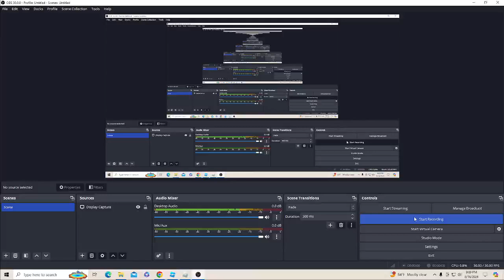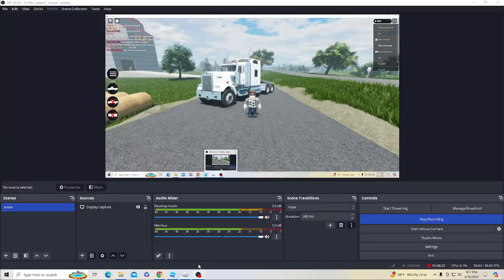me and Sam and Marcel all played American Plains Mudding in Roblox